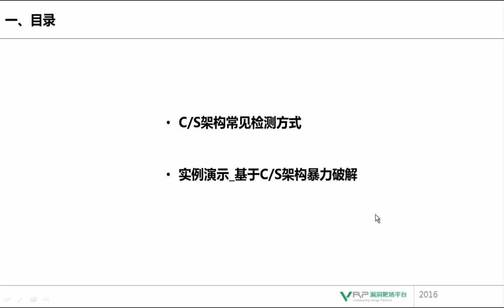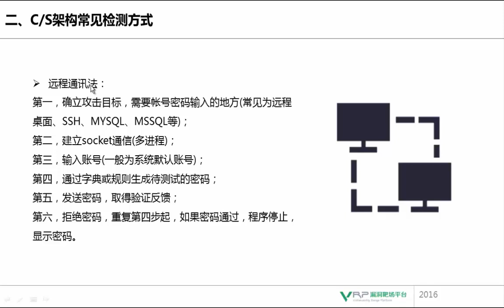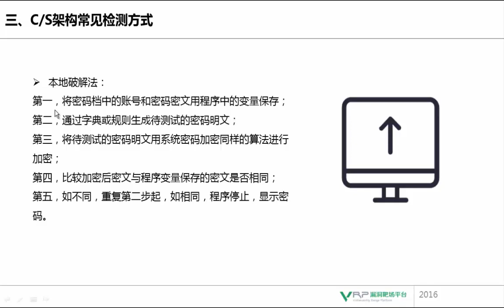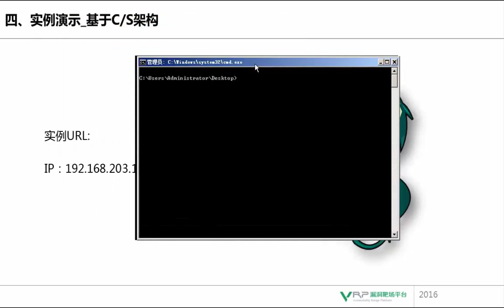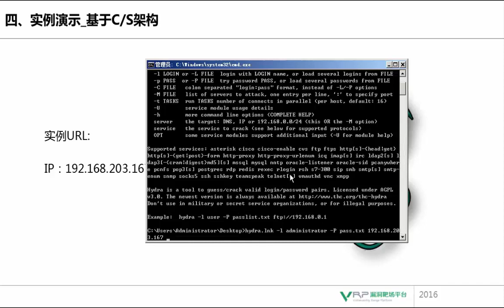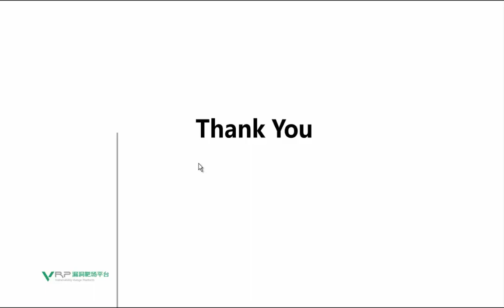网络安全 暴力破解攻击专题4 实例演示 基于C、S架构暴力破解